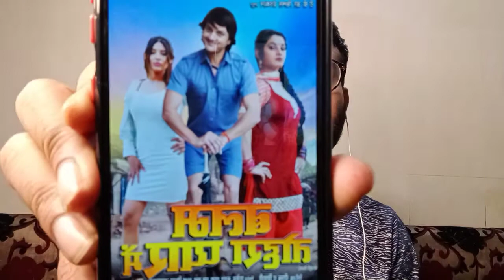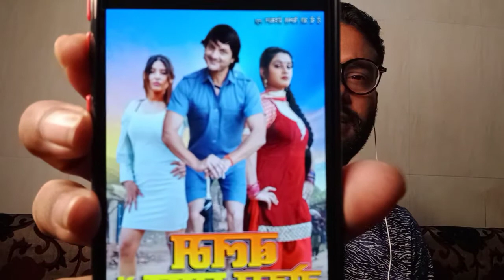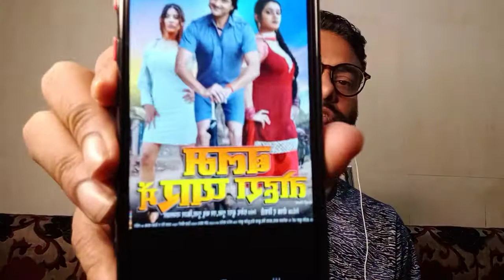Gaurav Jha एन्ड Ritu Singh के अगले ब्लास्ट को तैयार हो जाइये ! Balam Tohara Pyar Mein